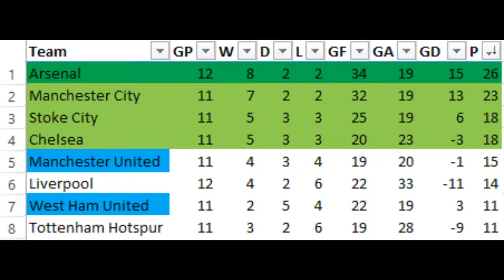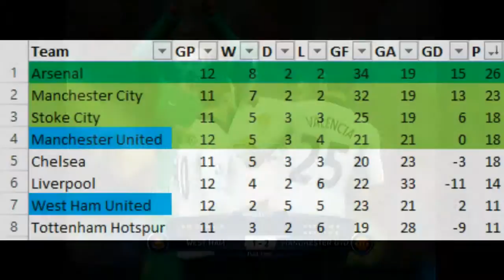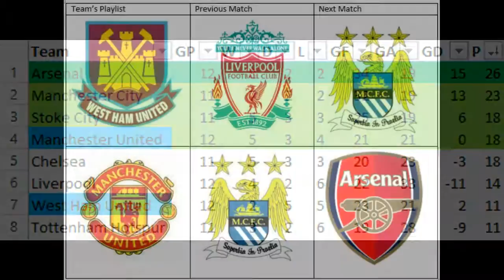2015 Baker Premier League - West Ham United vs Manchester United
A win for Manchester United pushes them into the play-offs, but will they gain these points against West Ham? Watch to find out.

The rules are that each game is 4 minutes per half. After each team has played each other once in the league, the bottom 2 teams are relegated. After this the remaining teams play each other again, with the top 4 after this making the play-off's, where 2nd plays 3rd, and 1st plays 4th. 3 points are awarded for a win, 1 for a draw and 0 for a loss.